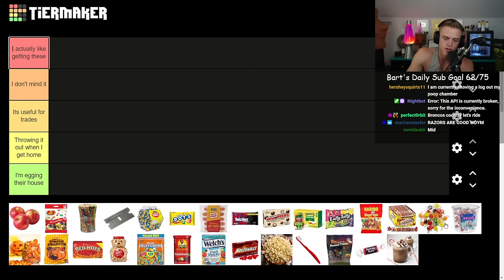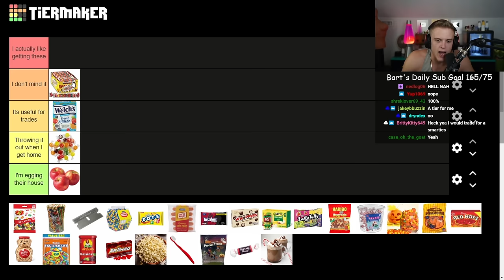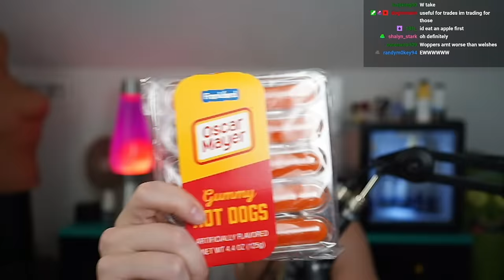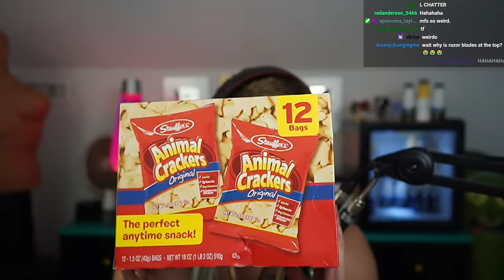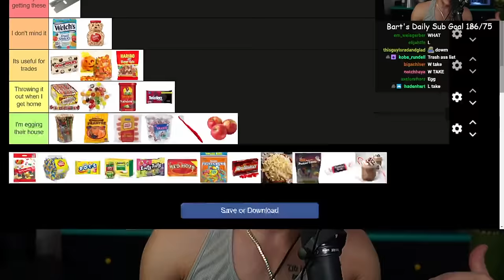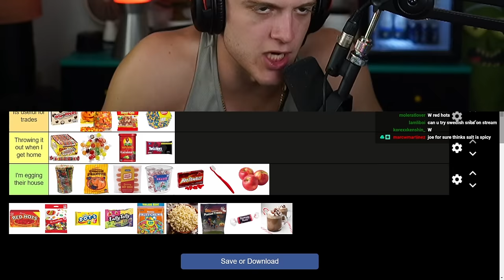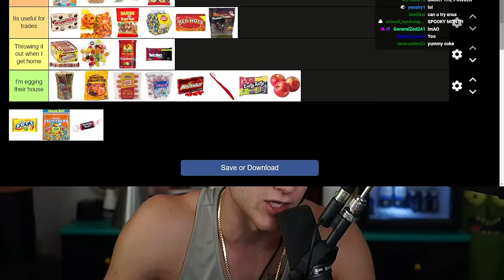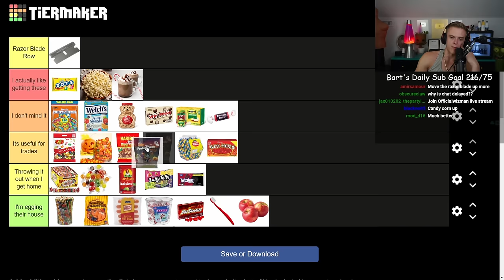I Tried The WORST Trick Or Treat Candies...